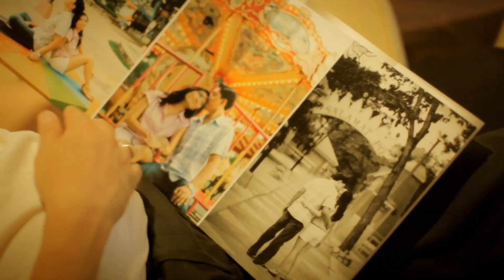San Agustin Church, Manila Wedding Video (Same Day Edit) // "Better Together" // Jack Johnson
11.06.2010 G Hotel + San Agustin Church + Palacio de Maynila, Manila, Philippines. Jayson*KC.

"Better Together" by Jack Johnson from the album The Mango Tree.

Canon EOS 1D MK IV + 5D MK II + 7D. Canon TS-17mm, 90mm. Canon EF 24mm f/1.4L II, 50mm f/1.2L, 85mm f/1.2L II, 135mm f/2L, 200mm f/2.8L. Apple Final Cut. Magic Bullet. Glidecam, glidetrack, Manfrotto tripods and supports.